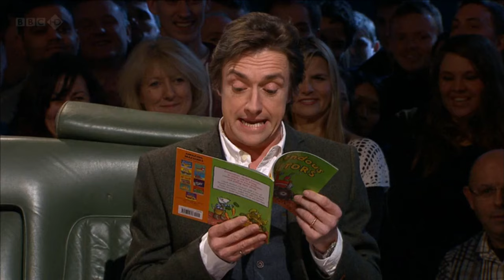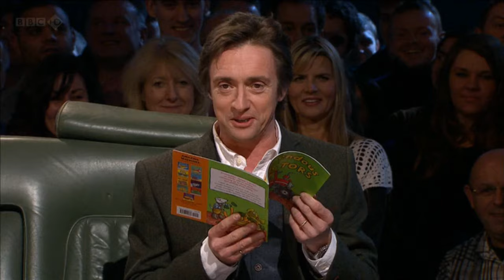Hammond reads Tremendous tractors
Top Gear 19x01

-I found this really funny, but I couldn't find it on Youtube so I decided to upload it.